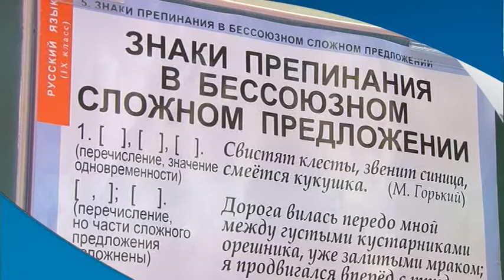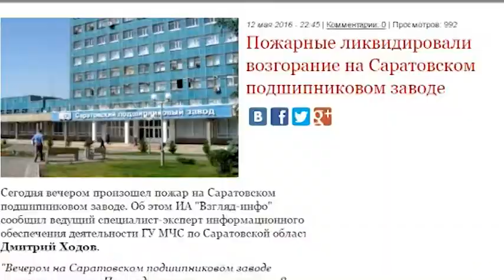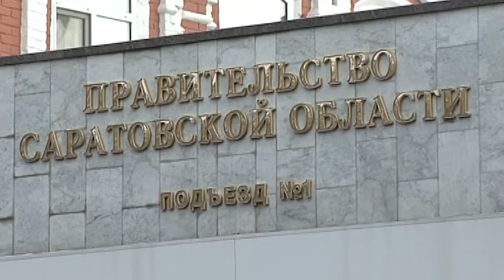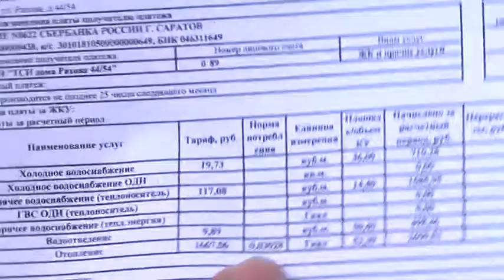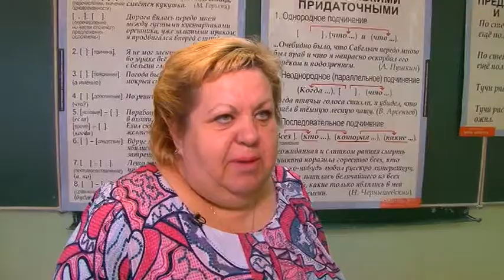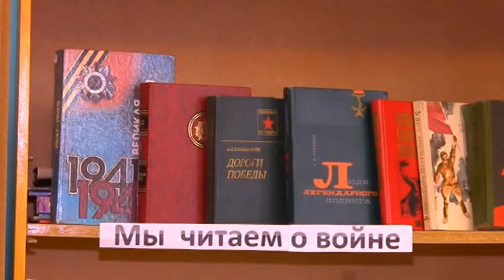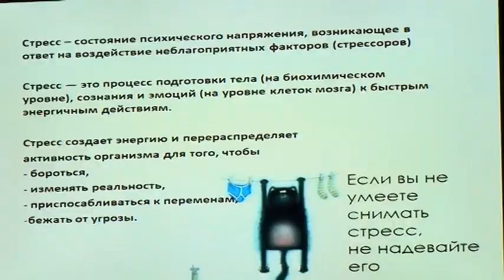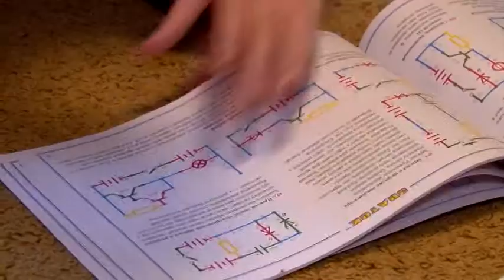Саратов Сегодня - 13 мая 2016